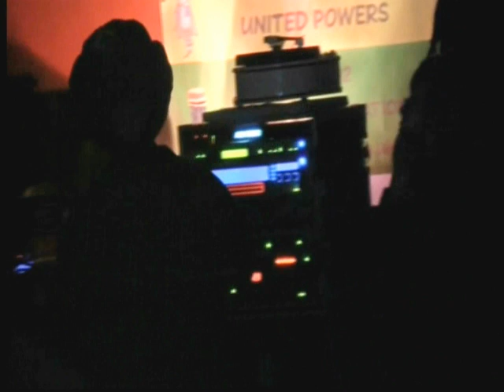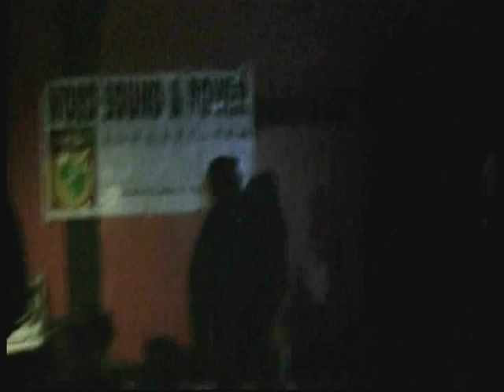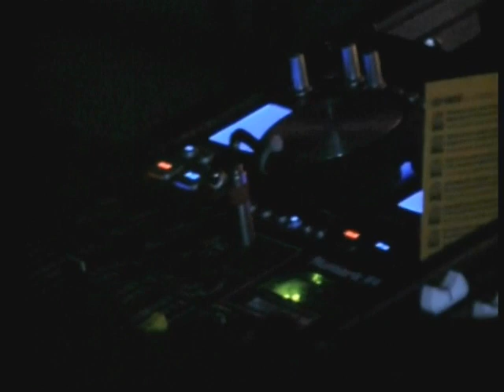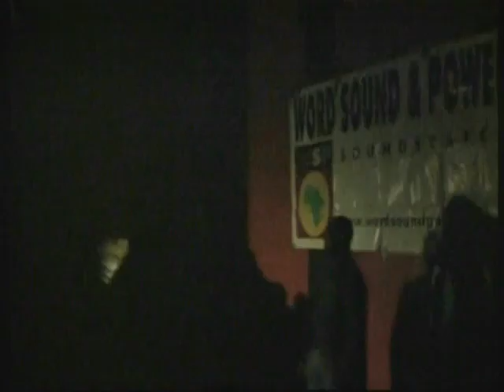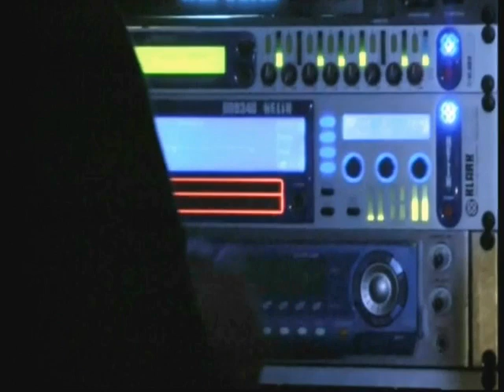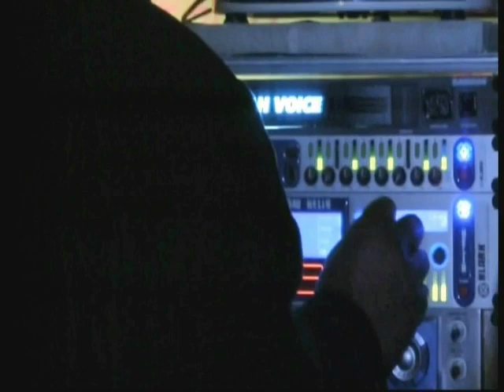Word Sound & Power-Jah Voice-King Earthquake @ Samra's Walsall. Sat 2nd Feb 2008.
A night with three sound system in one arena.
Strictly Roots Reggae & Dubwise till it done.